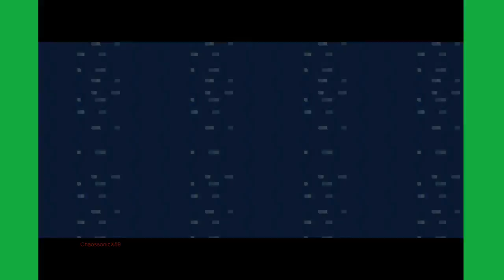Let's Play pokemon Blattgrün Part 34 - Terrorisierende Motorrad-Gang